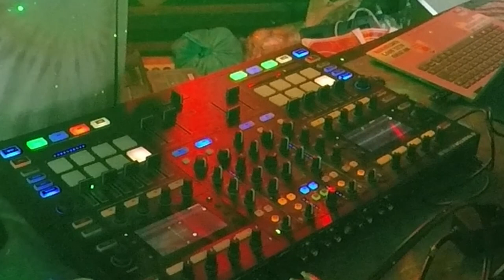Full Coat @ Nachttanzdemo ´21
Kamera / Schnitt / Ton-Recording: Moritz
Produktion: CAFE Köpenick

WeTakeBackTheNight

NachtTanzDemo für einen bunten, friedlichen und solidarischen Berliner Osten.
In diesem Jahr sind wir wieder da. Seit einigen Jahren steht nicht nur der Klimawandel im Mittelpunkt vieler politischer Diskussionen, sondern auch das soziale Klima, das immer rauer geworden ist. Das spüren wir gerade im Berliner Osten, der oftmals als brauner Sumpf abgetan wird. Dieses Bild möchten wir so nicht stehen lassen. Dieses Jahr ist Bundestags-, Abgeordnetenhaus- und BVV-Wahl und wir haben die Möglichkeit, politisch auf allen Ebenen etwas mit unserer Stimme zu verändern! Wir wollen gemeinsam auf die Straße gehen und zeigen, dass rechte Hetze, Diskriminierung und Hass bei uns keinen Platz haben & diesmal nicht nur in Köpenick, sondern auch in unserem Nachbarbezirk Lichtenberg, denn hier gibt es ein großes Problem mit rechter Gewalt und Hetze.
Der Berliner Südosten ist genauso bunt wie der Rest von Berlin. Hier leben engagierte und weltoffene Menschen. An vielen Orten wird Solidarität ganz praktisch gelebt. Diversität und gutes Zusammenleben sind auch hier sichtbar. Genau das wollen wir herausstellen und die nächtlichen Straßen mit Musik, Tanz und guter Stimmung wiederbeleben. Wir laden euch ein zur Demo gegen Ausgrenzung, Rassismus und Diskriminierung und für Vielfalt, ein friedliches Miteinander und Solidarität - getreu dem Motto: Wir sind BUNTER, wir sind LAUTER, wir sind MEHR. Lasst uns gemeinsam tanzen und feiern - egal, welche Hautfarbe wir haben, wen wir lieben und an was wir glauben. Die DJanes werden mit passenden Beats für beste Stimmung sorgen und unseren Demozug begleiten. Seid dabei! Wir freuen uns!
** Route: Start: Vorm MellowPark bzw., Wuhlheide, WK14; Ostendstraße, Wilhelminenstraße, Edisonstraße, Treskowallee, Am Tierpark, Ende am U Bahnhof Tierpark **

Organisation / Veranstalter:
- BUNT statt braun ! mit WK 14, CAFE Köpenick und beGEG(e)Nung
- Junge LINKE TK
- Josos TK
- fff TK
- ARAS TK
- Li A - Lichtenberg